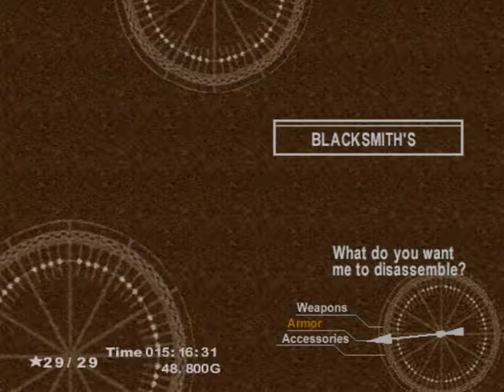Chrono Cross Part 26 - Whither Cwdles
Seriously jesus we felt so stupid after this